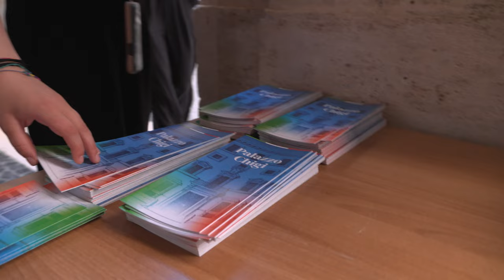Festa della Repubblica, le iniziative della Presidenza del Consiglio per il 2 giugno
Roma, 02/06/2024 - La Presidenza del Consiglio ha aperto le proprie porte a cittadini e turisti in occasione delle celebrazioni per la Festa della Repubblica. Oltre 1.000 persone hanno varcato oggi la soglia di Palazzo Chigi per visitare il Cortile d’Onore e le sale di rappresentanza. In migliaia, inoltre, si sono soffermati a piazza Colonna per assistere ai concerti delle 10 bande musicali delle Forze Armate e di Polizia.